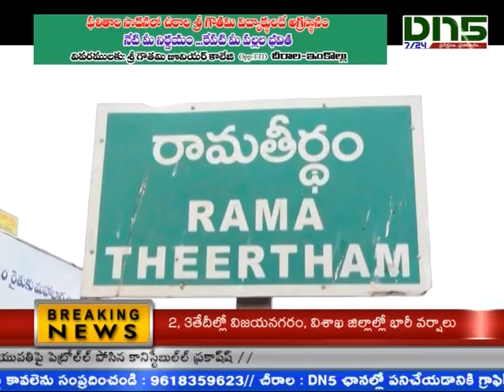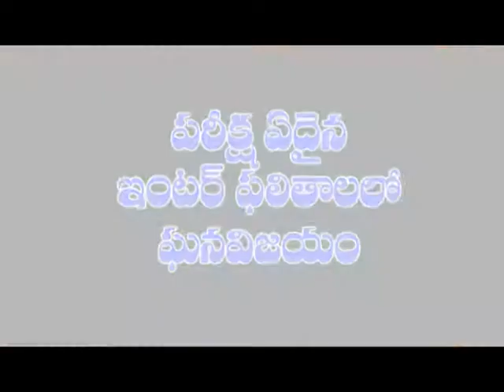ఫోని తుఫానుతో నెల్లూరు జిల్లా రామతీర్థం వద్ద ముందుకొచ్చిన దముద్రపు అలలు|Dn5 News